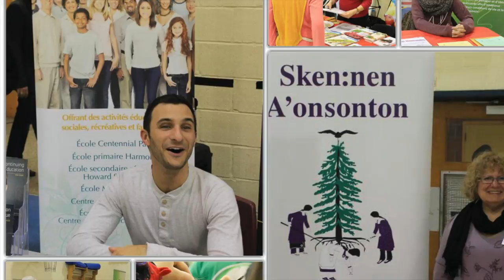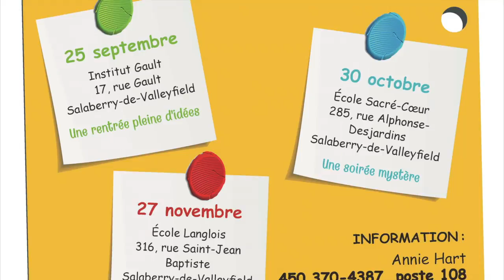entrevue radio: Gault Institute (5à7 communautaire) - Valleyfield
M. Brindle, school principal, accompanied Véronique Gilbeault, agent de mobilisation at PRAQ, took part in a local radio interview today to promote our Thursday Community Evenings in Salaberry-de-Valleyfield. Gault has had the pleasure of opening its doors and hosting the last two community evenings. Come and join us on December 1st and experience one first hand.

M. Brindle, directeur, a accompagné Véronique Gilbeault, agente de mobilisation à la PRAQ, lors d'une entrevue radio locale aujourd'hui pour promouvoir nos soirées communautés à Salaberry-de-Valleyfield. Gault a eu le plaisir d'ouvrir ses portes et d'accueillir les deux dernières soirées communautés. Venez nous rejoindre le 1er décembre et vivez une experience communautaire de 5à7.